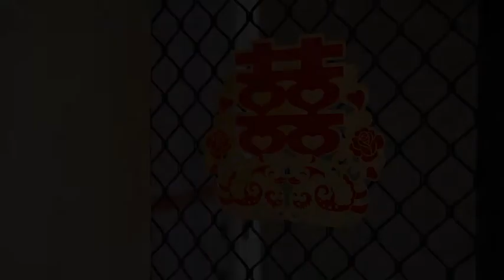Kylie and Paul's Wedding Part 1